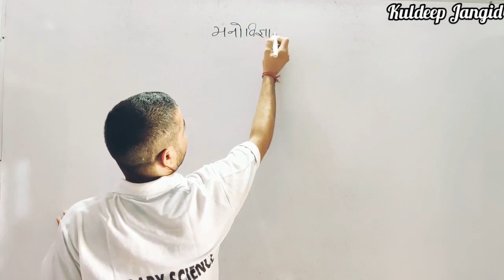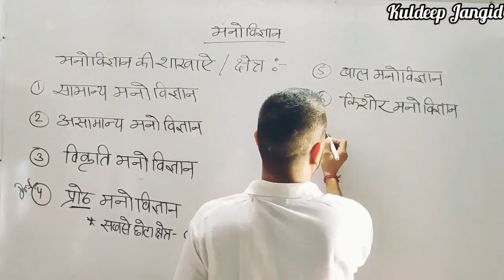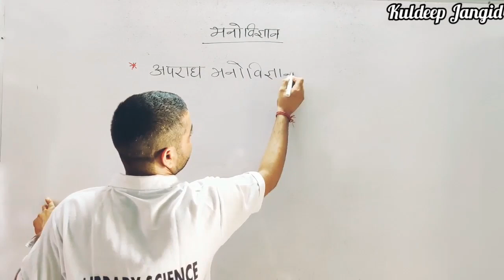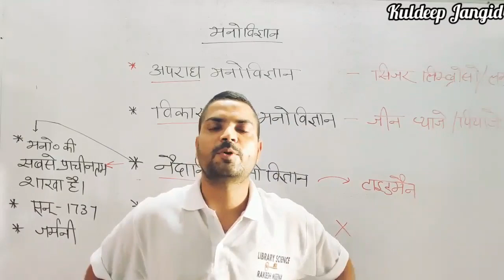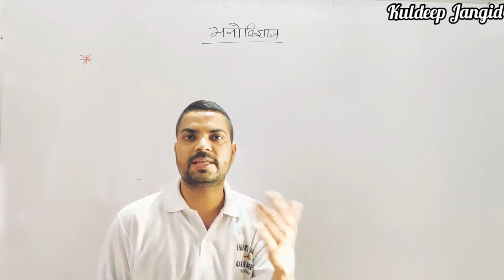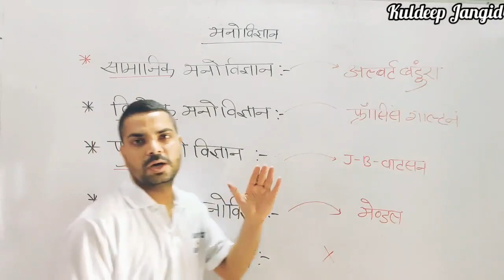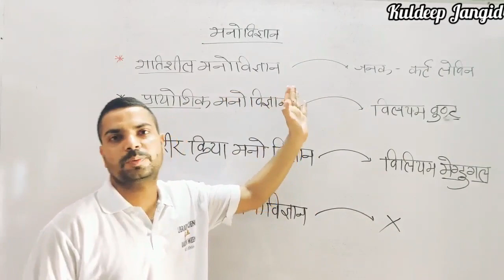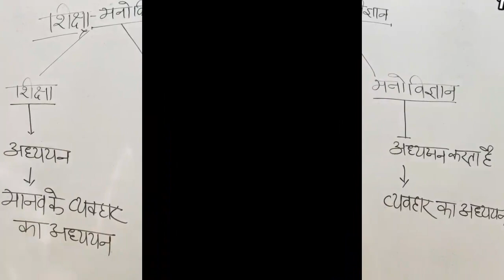Branches of Psychology | Class 6 | मनोविज्ञान की शाखाएं और क्षेत्र | Manovigyan By Kuldeep Sir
"Samanya Gyan Group" Psychology Expert Kuldeep Jangid Sir is teaching about Branches of Psychology important lesson for Reet, CTET, UPTET, MPTET, HTET, TET, 1st Grade and 2nd Grade Teacher, DSSSB, UGC NET and all competition exams with very simple Methods.

इस वीडियो क्लास में कुलदीप सर के द्वारा मनोविज्ञान की शाखाएं और क्षेत्र को बहुत ही शानदार तरीके से प्रस्तुत की है

Our Previous Psychology Video : -
1. Definition of Psycholog Class 5
2. History of Psychology in Hindi Class 4
3. History of Psychology Class 3

To join our WhatsApp group for any exam preparation, send a message to any of the below numbers ( किसी भी परीक्षा की तैयारी के लिए हमारे व्हाट्सएप ग्रुप से जुड़ने के लिए दिए गए किसी भी नंबर पर मैसेज भेजें ) .

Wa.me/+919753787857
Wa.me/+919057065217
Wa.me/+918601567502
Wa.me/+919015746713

samanya-gyan-group
child-psychology
educational-psychology